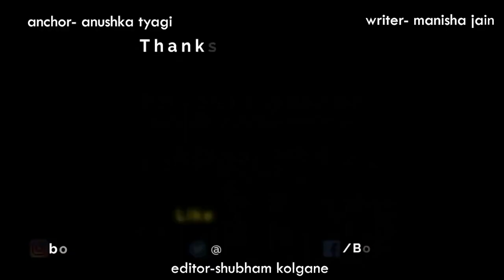Adipurush | 30 Interesting Facts | Prabhas | kriti Sanon | Saif ali khan | om Raut | Sunny Singh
BTS 1000 Here are some amazing and interesting facts of the movie adipurush starting Prabhas | kriti Sanon | Saif ali khan | om Raut | Sunny Singh

Recent news : PM Modi asked to ban Adipurush, lodge FIR against Om Raut, Manoj Muntashir: Here’s what AICWA is demanding | Mint

0:00 intro
0:22- Fir kyun hua Bollywood boycott?
1:46- Or kon tha sath om rauth ke?

Prabhas's Adipurush is all set for a grand release on January 12, 2023. The film will release in the theatres in multiple languages. On September 30, Prabhas shared the teaser poster of his upcoming film. In the teaser poster, the actor is seen sitting on one of his knees as he looks towards the sky holding a bow and arrow. He wears a vest and dhoti as he tied his hair back for the look of his character. Lighting in the burning sky can be seen in the background. The first look at Prabhas' character shows his warrior side.

Sharing the first look, Prabhas captioned the post, "Aarambh (Beginning) || Join us as we embark on a magical journey on the Sarayu River Bank in Ayodhya, UP. AdipurushinAyodhya. Unveil the first poster and teaser of our film with us on Oct. 2 at 7:11 PM! Adipurush Teaser Adipurush releases IN THEATRES on January 12, 2023 in IMAX & 3D! (sic)." He also tagged the cast and crew of the film.

Adipurush is a mythological film based on the epic, Ram ana. Directed by Om Raut, the film will see Prabhas playing the role of Lord Rama and Saif Ali Khan as Ravana. Made on a mammoth budget of nearly Rs 500 crore, Adipurush is all set for a grand release on January 12, 2023, ahead of Sankranti. The release date of Adipurush was postponed multiple times due to the Covid-19 pandemic. Adipurush is one of the most anticipated films of 2023. The storyline of the film follows Ayodhya's king Raghava who travelled to the island of Lanka 7000 years ago. He had one aim - to rescue his wife Janaki, who has been abducted by Lankesh, the king of Lanka. Kriti Sanon will be seen playing the role of Janaki.

A- anushk tyagi
W- manisha
E- shubham kolgane
Uploaded by Sagar
gd - shreya
Thumbnail title-  यह थे  पहली पसंद ( Hrithik)